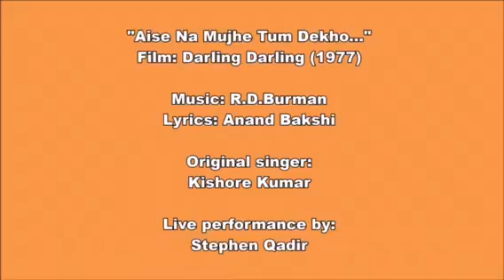Aise Na Mujhe Tum Dekho- Live Singing - Stephen Qadir , Kindly forgive for little Glitch